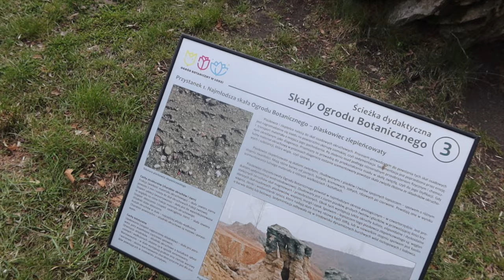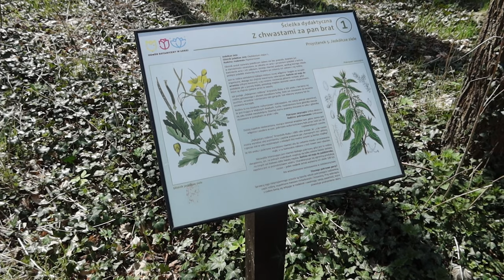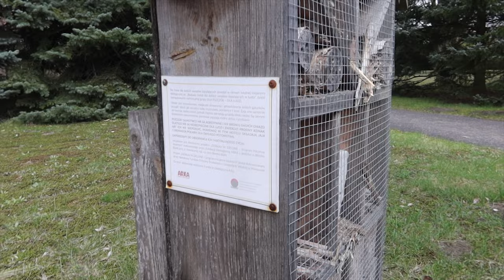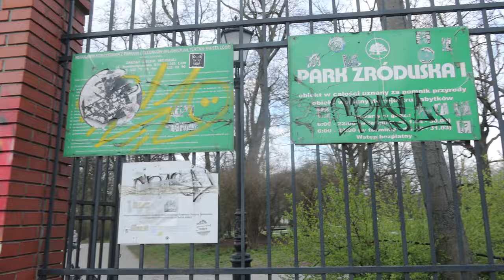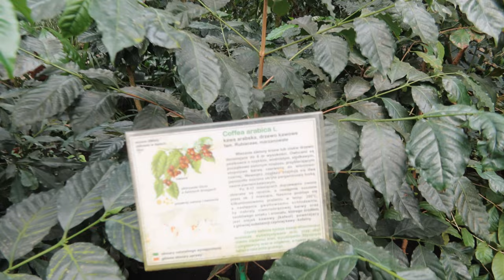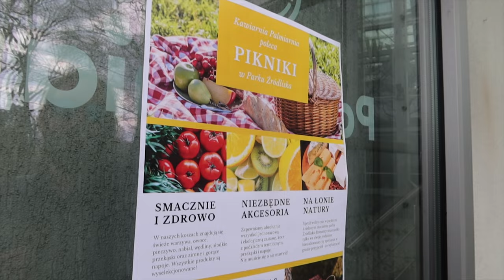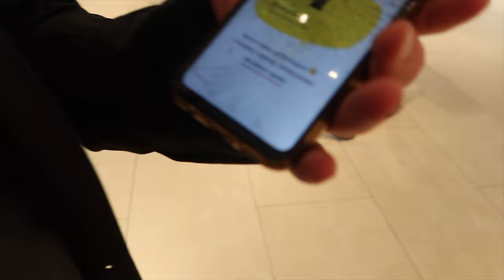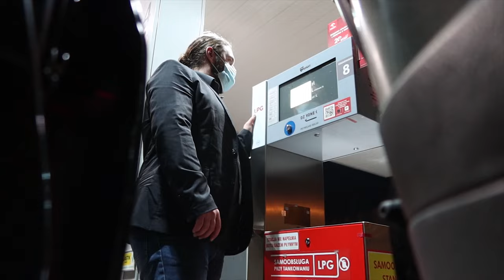Zielona Łódź, ogród botaniczny i palmiarnia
Odwiedziliśmy Łódzki Ogród Botaniczny, Park Źródliska i Palmiarnię! Zapraszamy na spacer po zielonej Łodzi. Vlogujemy codziennie! Nie zapomnij o kciuku w górę!

Vlog z 20 kwietnia 2021 r.

95-035 Ozorków